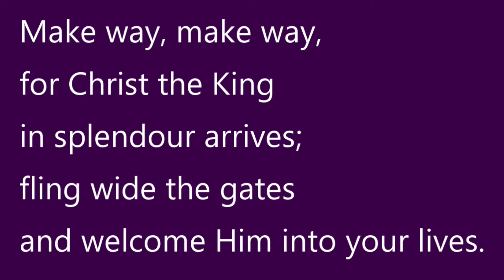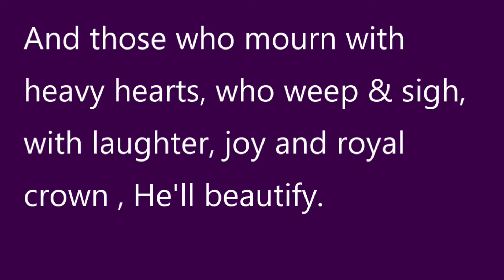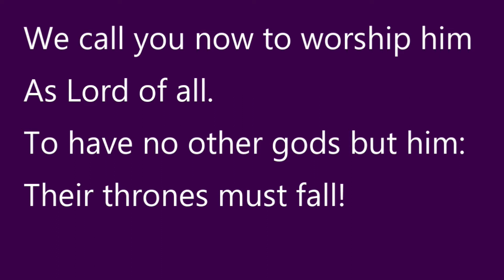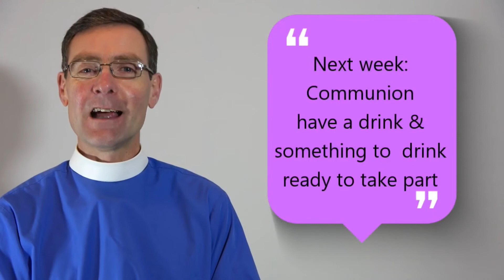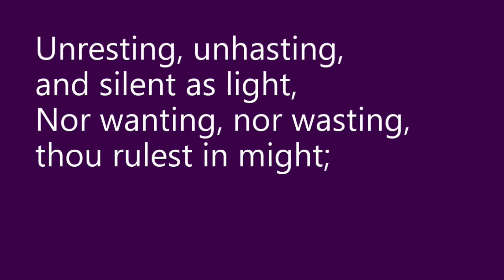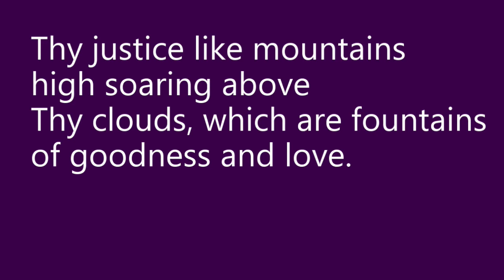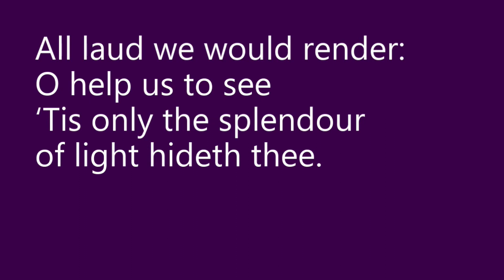Scots Abroad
We mark St.Andrew's Day with two guests sending a message to their families in Faifley Church.